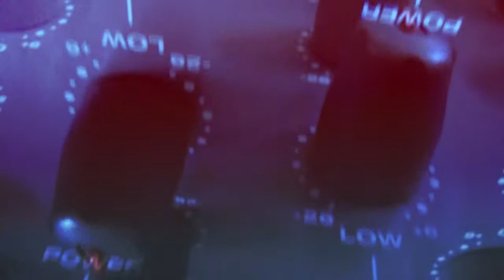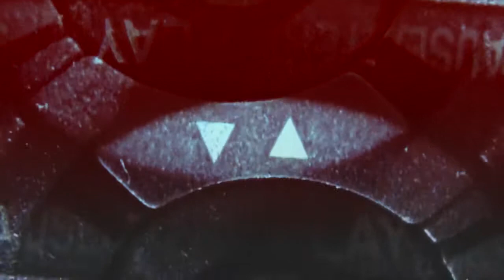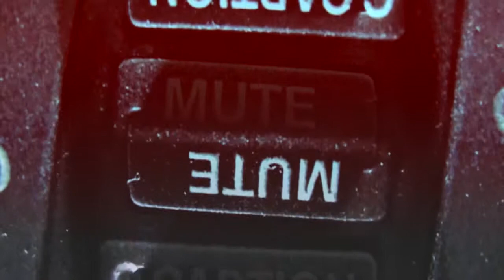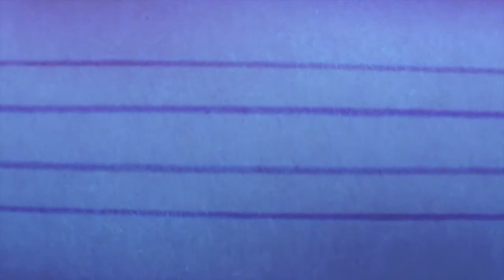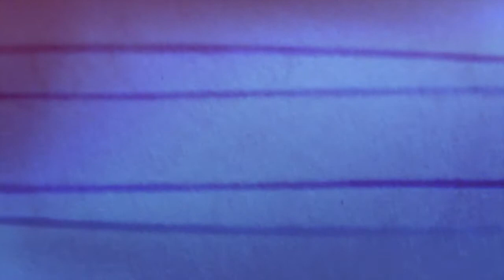Chapado! (Bad Trip Mix)